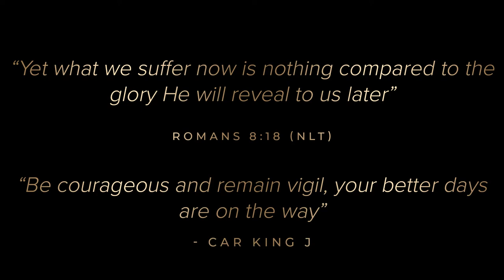Collateral Beauty BTS: Mia Jaye